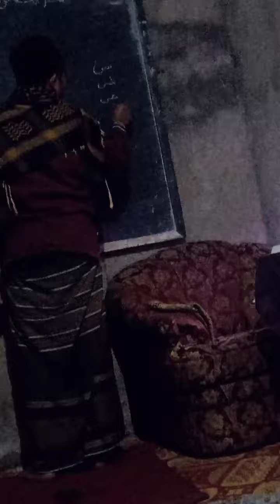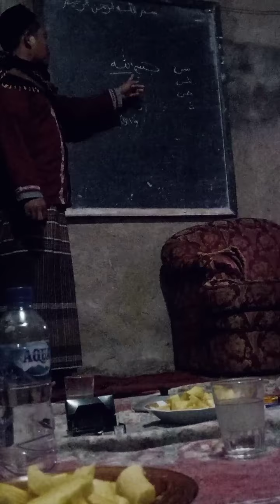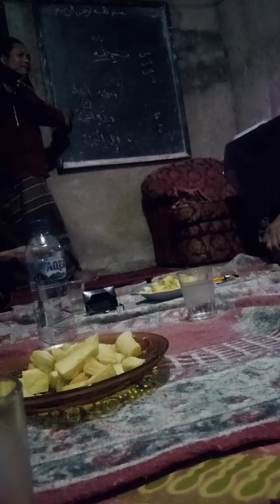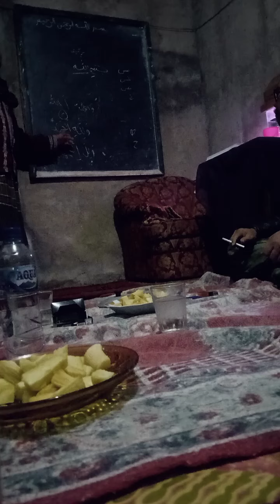belajar ilmu fiqih bersama ustad abey